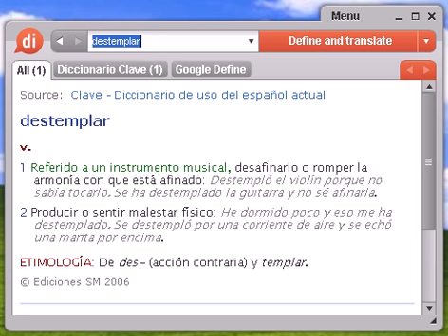Definición de destemplar